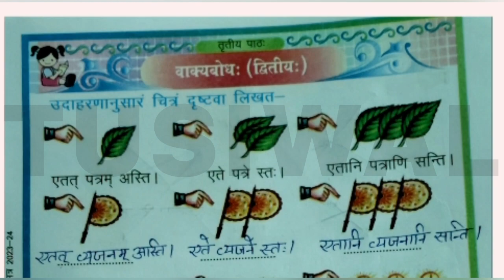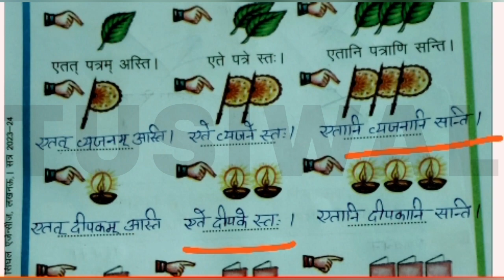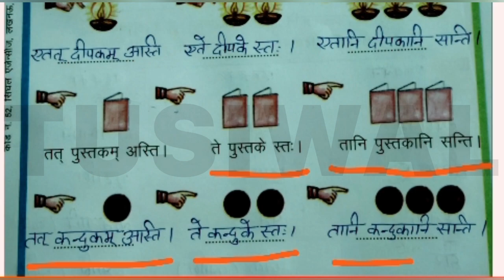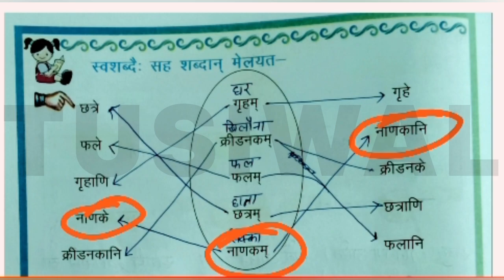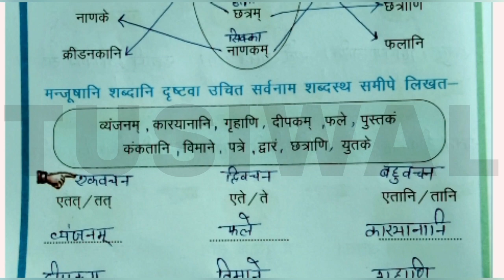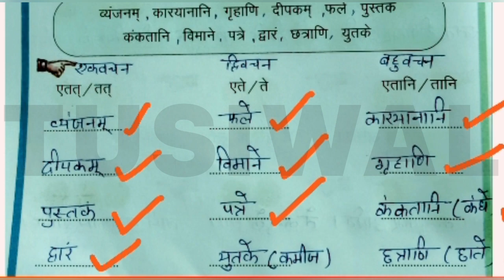वाक्यबोध द्वितीय पाठ 3 संस्कृत कार्यपुस्तिका कक्षा 5 || vakyabodh pratham sanskrit workbook class 5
वाक्यबोध द्वितीय पाठ  3 संस्कृत कार्यपुस्तिका कक्षा 5 || vakyabodh dvitya  sanskrit workbook class 5

Follow on instagram Insta@dpkstube